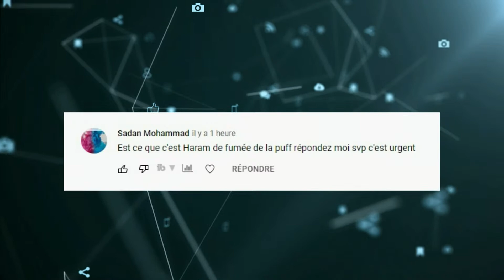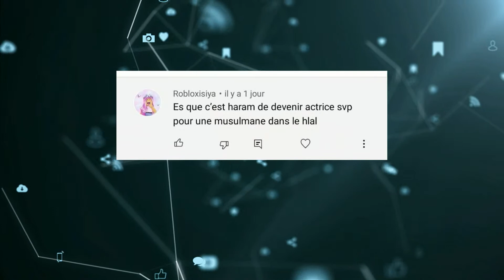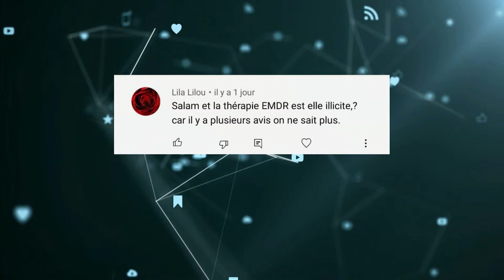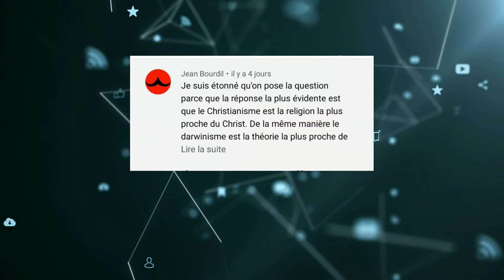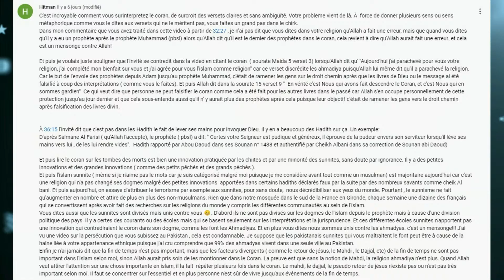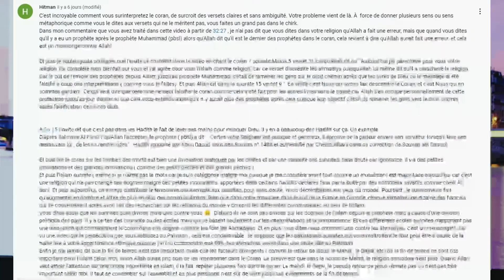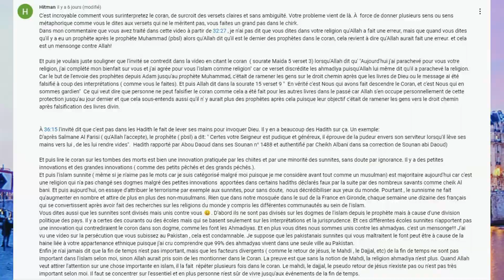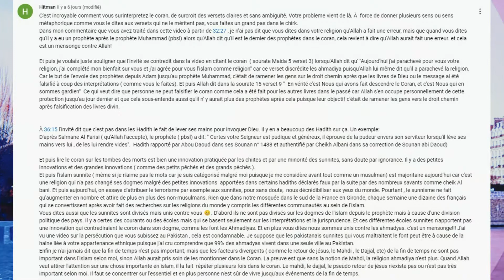Les prophéties sur le Mahdi sont-elles importantes ? | Omar Commente EN DIRECT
Omar ainsi que son équipe vous répondent en direct via le chat YouTube.

00:00:00 Intro
00:06:21 Est-ce Haram de fumer la cigarette électronique ?
00:09:53 Est-ce Haram de devenir acteur ou actrice ?
00:17:23 La thérapie EMDR
00:23:22 Quelle est la religion la plus proche du Christ ?
00:27:51 Comment différencier une épreuve d'une punition ?
00:30:30 Le prophète Muhammed saw le dernier des prophètes ?
00:34:40 Comment reconnaitre un prophète ?
00:41:40 Barahin-e Ahmadiyya par le Messie Promis
00:46:51 L'Imam Mahdi a-t-il établit la justice sur Terre ?
00:51:45 Le nom du Mahdi de la fin des temps